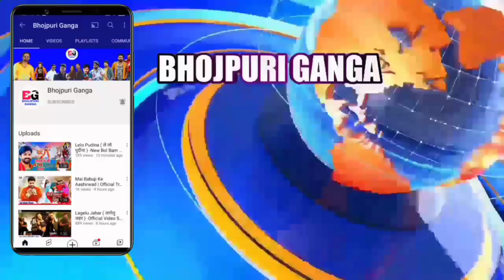अक्षरा सिंह के पिता भड़के -Jyoti Singh Interview Reply | Pawan Singh | Latest News | Akshara Singh